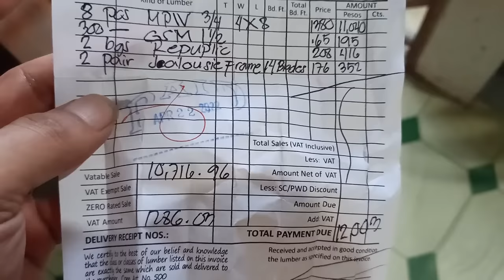Marine Plywood magandang pang 2nd floor.